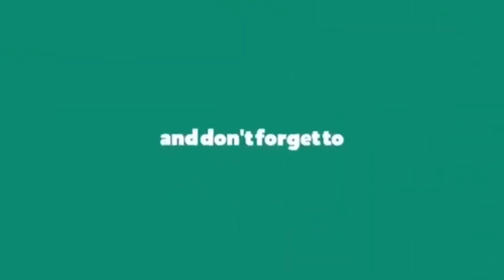Today Ground Work (17-09-2022) || Hyderabad Institute of Police, Dilsukhnagar, Hyd.